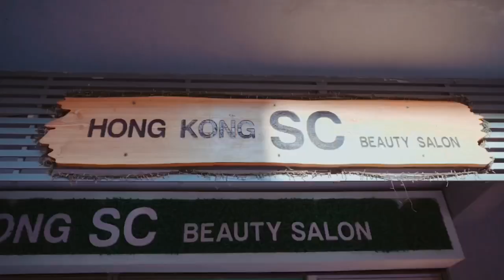ဟယ်ရီထွန်း.စိမ့်နေခြည်.တောသားမြို့သူ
တေးရေး ကျော်ကိုကိုနိုင်